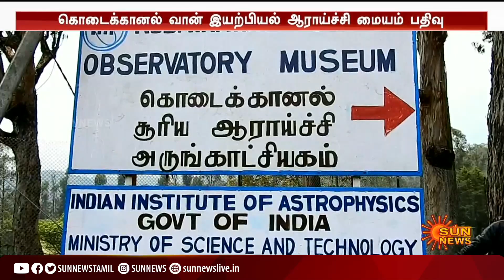ஒரே நாளில் 8 முறை பூமியைத் தாக்கிய சூரிய காந்தப் புயல்!